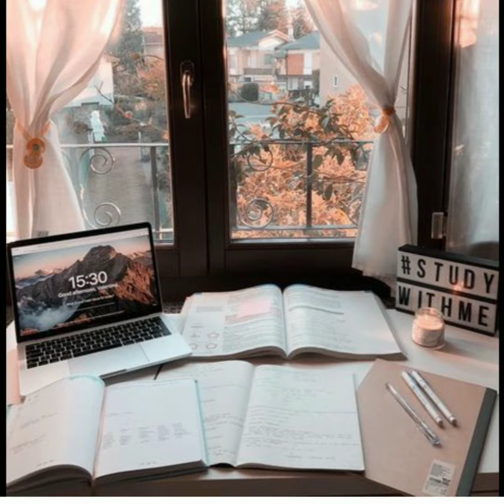how to complete your pending work fast in 2 days